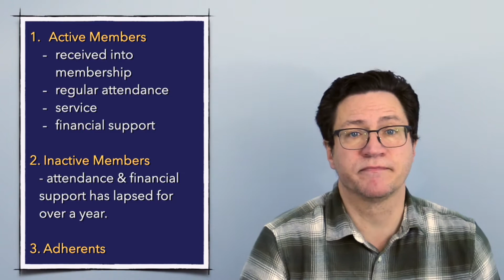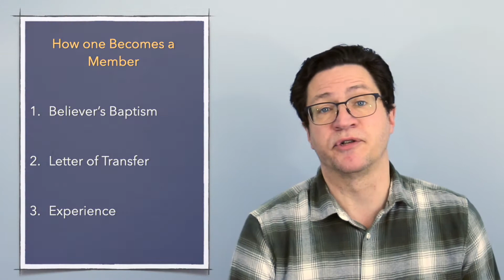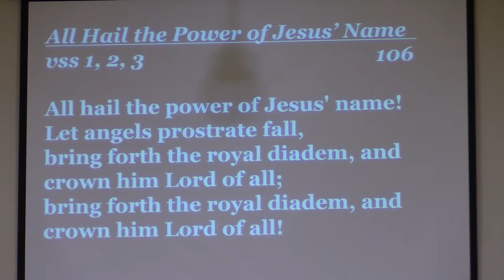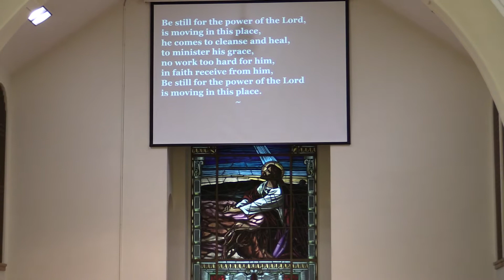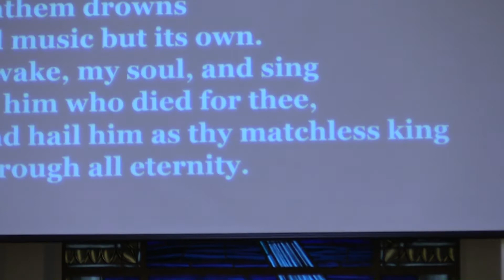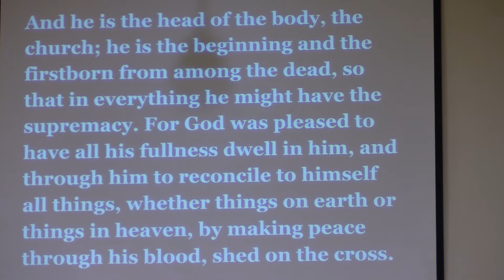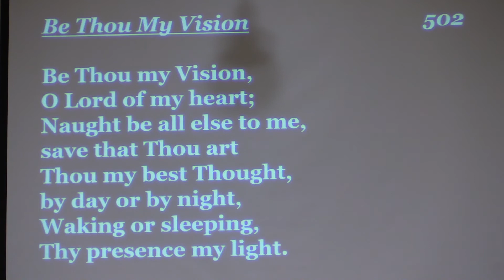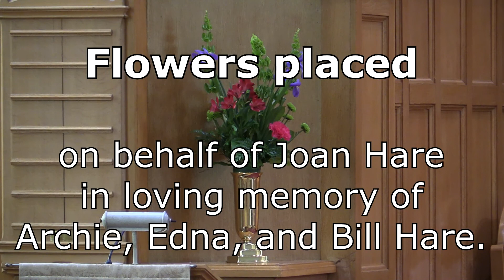May 22, 2022 - Aylmer Baptist Church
Pastor: Rev. Dr. Michel Belzile
Music Director: Carol McFadden
Music Ministry: Anne Foster, Adell Willsey
Tech Crew: Brad Irwin, Darlene Irwin, Dale Beringer, Curtis Hilliker